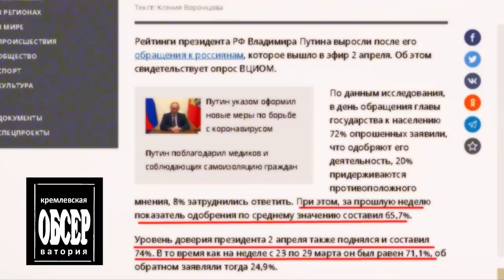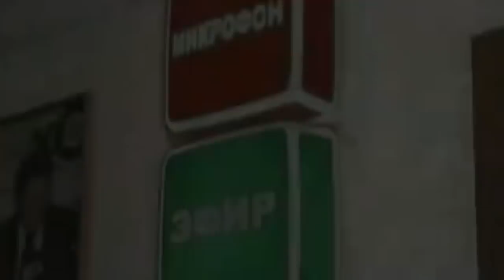НАМ ВРУТ! Власти перешли к открытому грабежу населения / Нет у Пут***на НИКАКИХ рейтингов!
Слушайте.. наше государство, как ссаный наркоман. Все вынес из дома. А теперь начал отбирать пенсию у бабки, у которой квартирует. Новые меры поддержки населения в борьбе в коронавирусом - власти ввели дополнительные штрафы за появление людей на улице. Теперь не только в Москве, но и в регионах, где по-скорому законодательно это дело оформили. И вот с сегодняшнего дня.. штрафовать будут по-взрослому. Не важно, растет в вашем городе/регионе число заболевших, а может их вообще нет. Вышел из своей  клетки - плати.
Причем.. обратите внимание, как вовремя. Практически по всей стране установилась теплая весенняя погода. Конечно, людям захочется выйти подышать свежим воздухом. Особенно жителям  городов. Второй момент.. вот не даром там выше именно о пенсионерах вспомнил. Что-то мне подсказывает, что карательные меры будут направлено главным образом против этих людей. Могу даже забиться. И сразу объясню почему я так считаю. Ну, а кого полиционерам отлавливать-то? Пьянь, что пачками шатается по улицам? Да, на кой они нужны? С пьяными мороки полно. Да, и че с них взять? Даже по суду - задолбаешься. Пенсионеры - другое дело. Этим деньги регулярно перпечисляют. Даже в кризис. И удержать с пенса - вообще проще простого.. просто человеку недлоперичислят сумму на которую наказали. Гениально!
Не даром Потапенко в свое время говорил, что однажды мы для наших чинуш станем новой нефтью. Прям Мессинг. Вот оно.. пришло то время. Когда нефть не стоит ничего, а аппетиты бездельников остаются прежними. Где взять бобла? Да, вон, биомассы немерено. Путин как раз в среду совещание с губернаторами проводил.. после которого началось. О чем они там говорили.. нам ведь не все показывали. Но, подозреваю - дал команду доить! Реальные антикризисные меры. В бюджете дыра, латать станут грабя тебя. Это "Кремлевская обсерватория", здесь мы обсуждаем самые абсурдные новости, попадающие в ленту. Поехали!